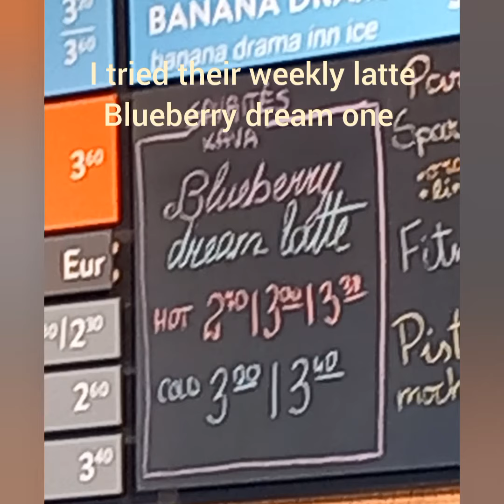challenge Day 99 trying different types of coffee Caffeine Blueberry dream latte 🫐☕️